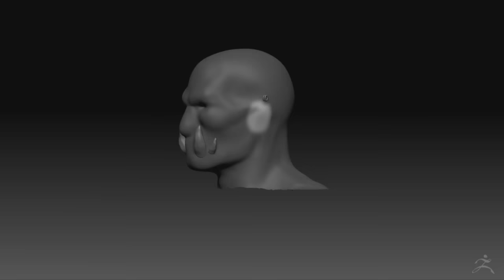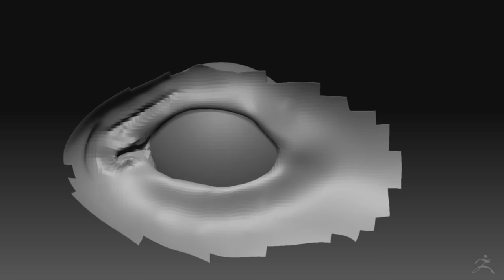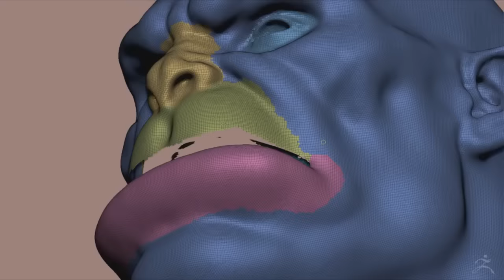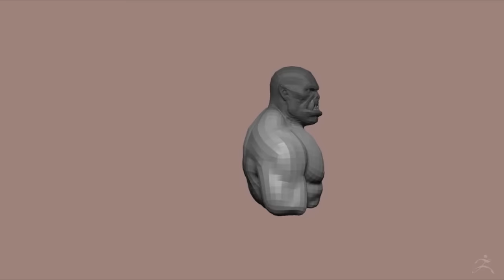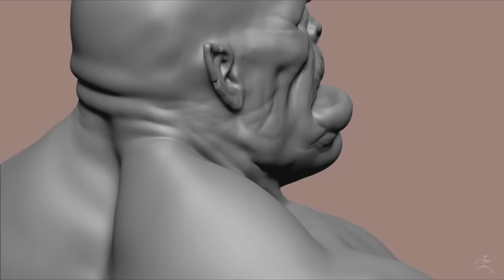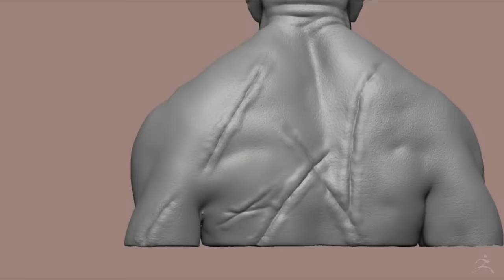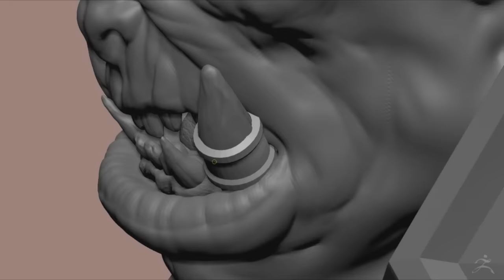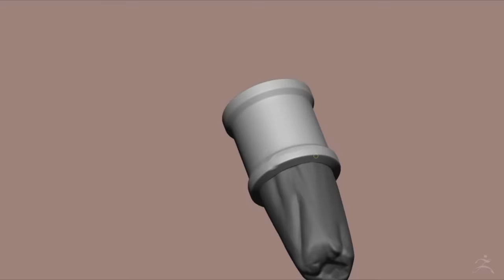Zbrush Speedsculpt - ORC Timelapse